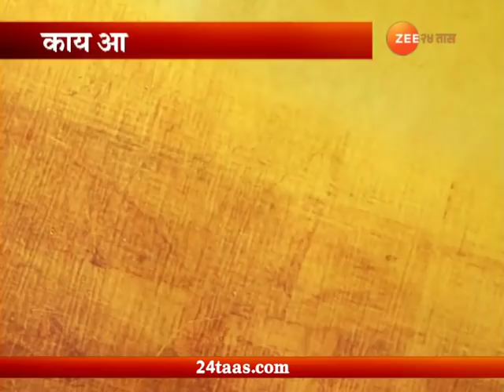Rokhthok | Uddhav Thackeray | 23 July 2018